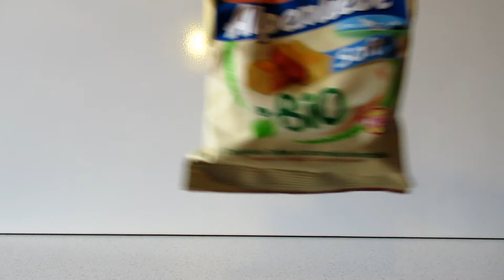APERTURA CASELLA 21 DICEMBRE CALENDARIO AVVENTO DEGUSTABOX UNBOXING + CODICE SCONTO : PAMELAB-D902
Purtroppo il calendario risulta essere SOLD OUT,ma puoi prendere la box mensile con il mio codice sconto!
Per averla a soli 9,99 euro usa questo link con il mio codice sconto
e inserisci il mio codice sconto : PAMELAB-D902

Ogni mese una box a sorpresa contenente 10-15 articoli delle grandi marche (di cui metà sono novità appena uscite sul mercato) per un valore totale di circa 25-35 euro.
E' possibile disdire o mettere in pausa l'abbonamento in qualsiasi momento,si può prendere anche solo una scatola e poi disdire o mettersi in pausa.